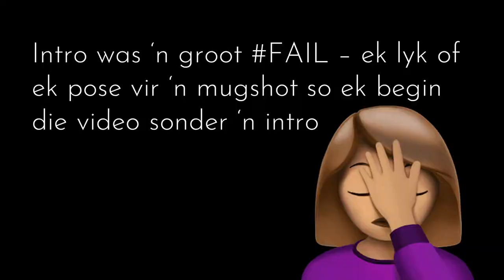BLACK SUGAR AND CHARCOAL FACIAL MASK | Masterpiece Make-up Ministry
Freeman Black Sugar and Charcoal Mask - First Impressions and Review.